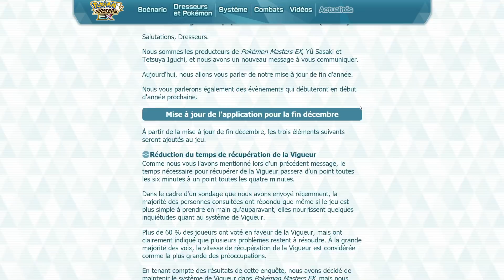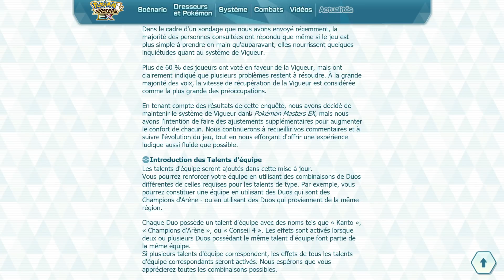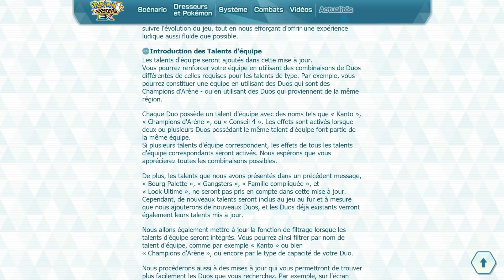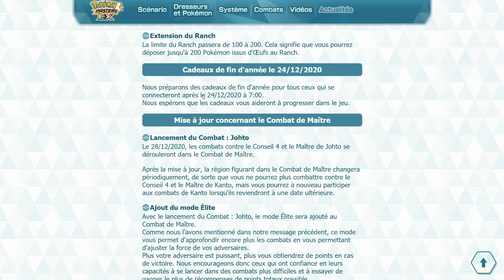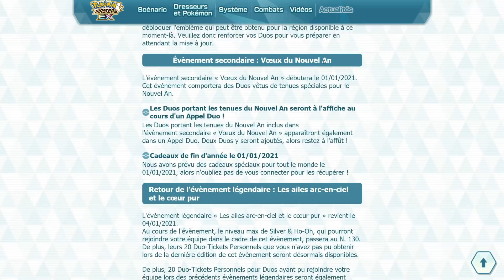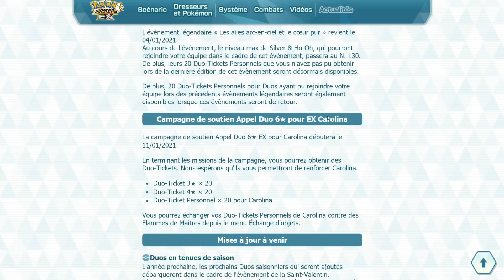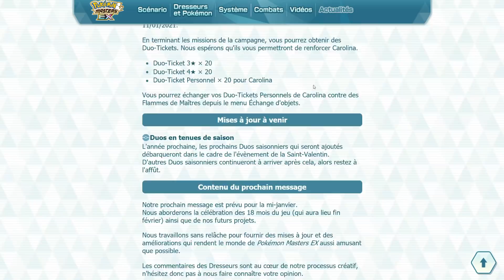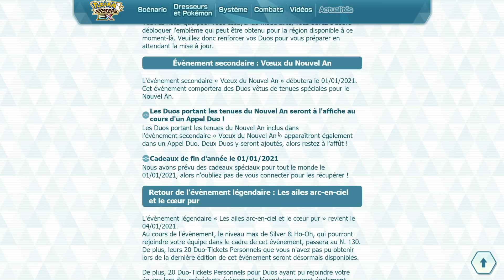🔥 DES BONNES NOUVELLES ! VIGUEUR, COMBAT DE MAITRE, NOUVEL AN,... - POKEMON MASTERS EX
💫 PRESENTATION 💫

Je partage ma passion à travers différentes vidéos en tout genre.
- Review d'animé (Attaque des titans, Fire Force, Haikyuu, Kimetsu No Yaiba, Sword Art Online,...)
- Let's play
- Jeu mobile (Pokémon masters, Genshin Impact, Dragon Ball legends,...)